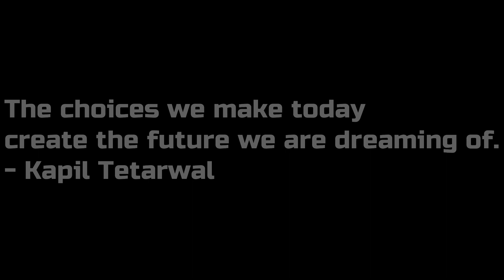2081 (Cyberpunk GTA RP) - A GTA 5 Roleplay Skit - Part 1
A futuristic city with outdated problems. New Babylon is your new best friend, The protagonist is Elijah Wolfe, A former gang member of Enigma. This is a cyberpunk inspired rp.

Skrub -
Zallow -
Dfrom -
Chazza -
MagixRP -
title explains itself